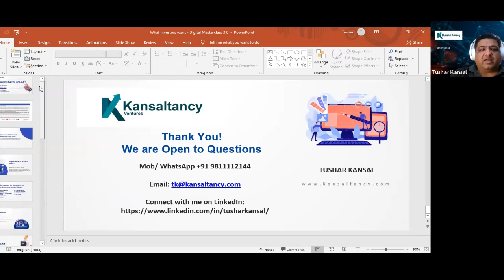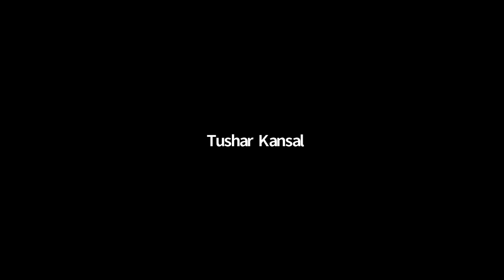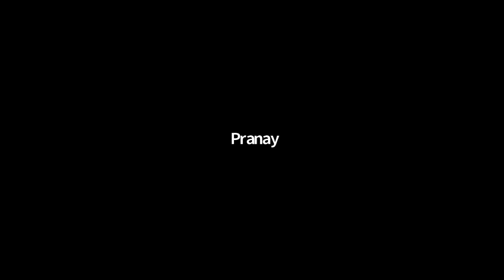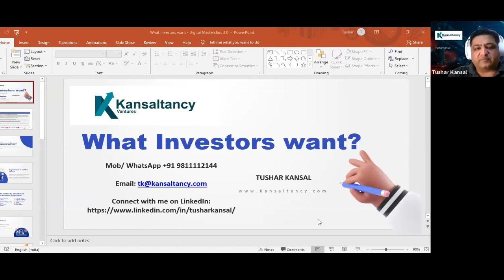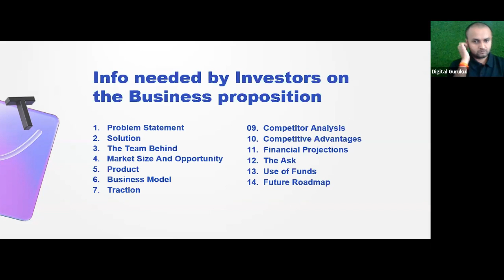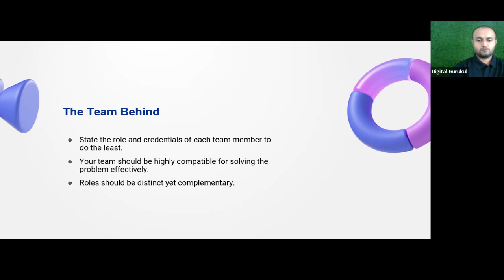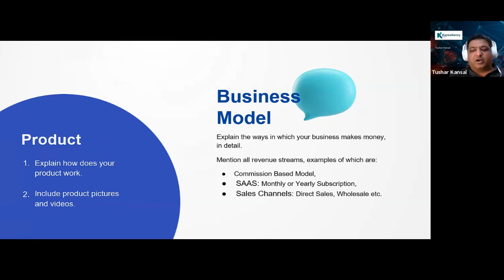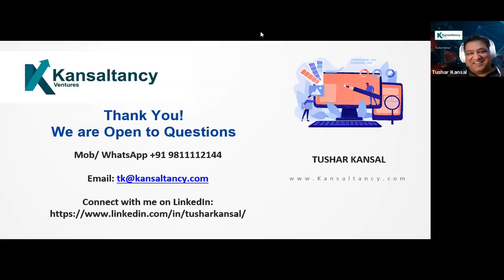DG Masterclass 3.0 -Tushar Kansal |What investors want from startups?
🚀 Curious to know What investors want from startups? 🚀

If Yes -Watch The Masterclass by None other than Tushar Kansal - (Founder & CEO - Kansaltancy Ventures) in DG Masterclass 3.0 organized by Digital Gurukul.

Topic - “What investors want from startups?”

Founder/ CEO of Kansaltancy Ventures - Tushar is an accomplished professional with experience spanning multiple sectors from Venture Capital (Brand Cap), Big 4 Consulting (Deloitte & Touche), LSE-listed Sistema's India unit to CFO of Guggenheim Partners-owned company. He is a Mentor and Judge at Entrepreneurship cells of IIT-Mumbai, IIT-Delhi, IIT-Chennai, ISM-Dhanbad & such marquee Institutions. Tushar has expertise in Financial & Business Advisory, Fundraising & creation of docs/ collaterals for VC Funding.

Over the years, Tushar has arranged Funding for startups & growth-stage companies in diverse sectors like, EdTech, FinTech, Consumer B2C & B2B, AgriTech, Disruptive & DeepTech as well as non-Tech sectors (Please see Recommendations on LinkedIn).

His expert opinion is often sought by leading business news channels and publications like CNN-News18, VCTV, Business World, Business & Economy, Qrius, and Digital Market Asia. He has come on 100+ talks - Just check on YouTube, VCTV streaming & Kansaltancy.com!

He received Executive education from Harvard Business School, MBA in Finance from the University of Delhi, and B.Tech from The Technological Institute of Textile & Sciences

Attend More such valuable Masterclass by Asia’s leading digital experts conducted by Digital Gurukul -

Master Digital with Digital Gurukul - Asia’s leading Edtech Company with 44850+ students trained, 20+ awards & 120+ News media features.

Get a complimentary copy of India’s 1st Academic book on Digital Marketing by Dr. Raj Padhiyar (Founder & CEO - Digital Gurukul) -

Want to know more about career/entrepreneurship opportunities in Digital Marketing? Get a Class worth ₹899 for FREE by Dr. Raj Padhiyar here :